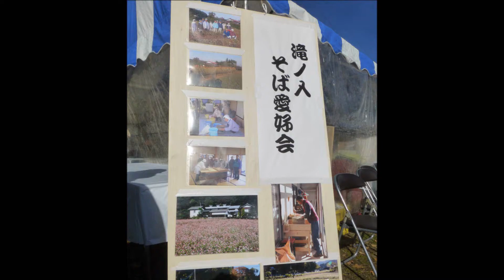第３回毛呂山そばまつり「滝ノ入そば愛好会」：埼玉県入間郡毛呂山町大類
第３回毛呂山そばまつりが、大類で開催されました。

「滝ノ入そば愛好会」さんは、初出場です。

埼玉県入間郡毛呂山町大類